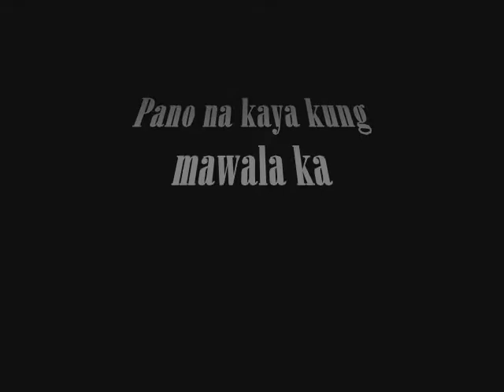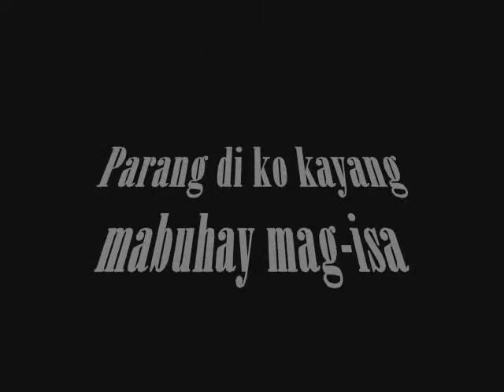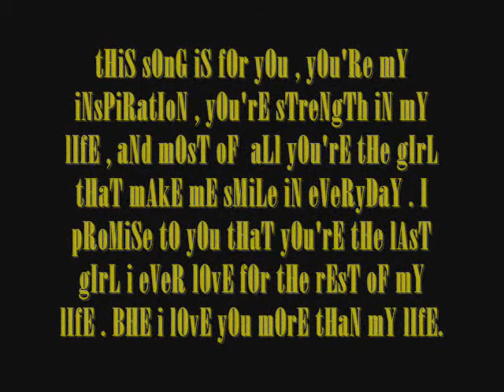19_darshellyn_07.wmv